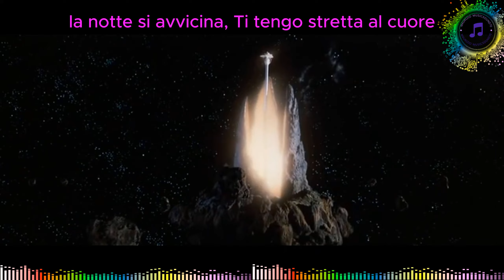Paps N Skar • BAMBINA (Remix 2024) (Lyrics)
2008

with parts of movie THE NEVERENDING STORY